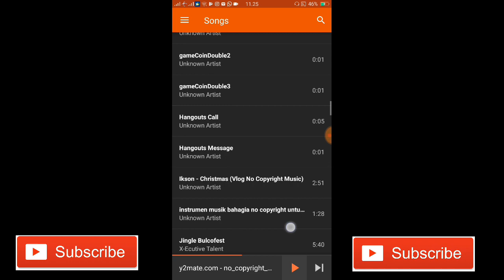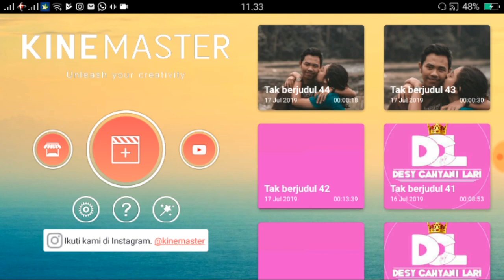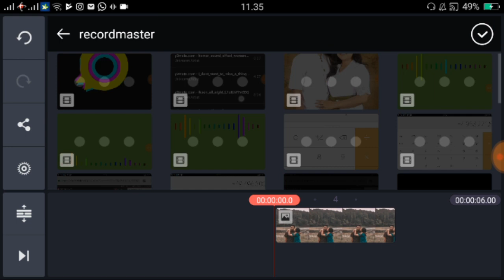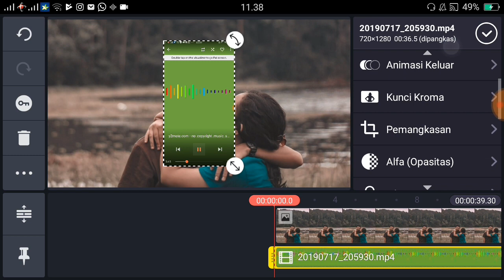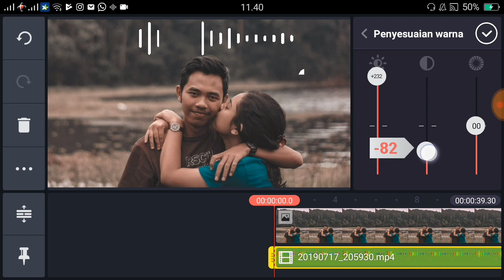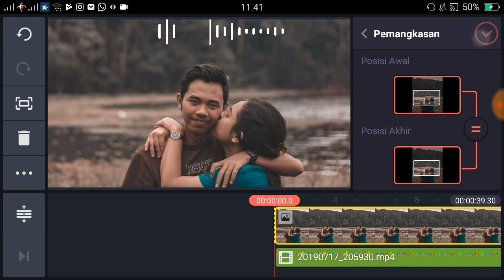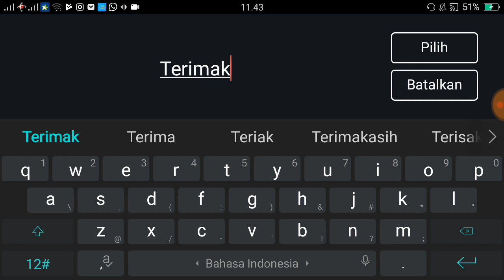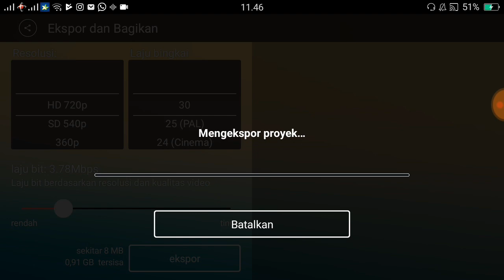TUTORIAL EDIT SPECTRUM DI KINEMASTER DENGAN MUDAH 😀 AUTO ROMANTIS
Aplikasi yang harus di download: kinemaster,  du recorder, dan audio vision
kenapa pakai recorder? untuk ngerekam proses musik ke spectrum karna kalau gak direkam itu BERBAYAR GUYS 😂😂

SWASTIASTU,
Dukung aku buat 100.000 Subscriber tahun ini ya 😊, dan terimakasih buat kalian yang sudah dukung aku dari awal hingga sekarang
ILOVEYOU DECALA SQUAD ❤